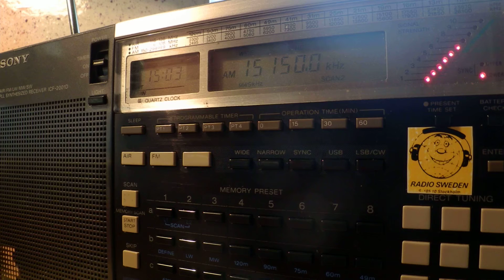17 09 2014 Radio Sultanate of Oman in Arabic to WeEu 1502 on wrong 15150 Thumrait, instead of 15140